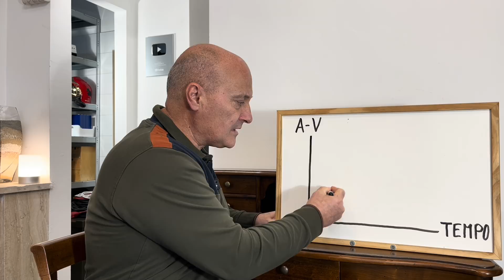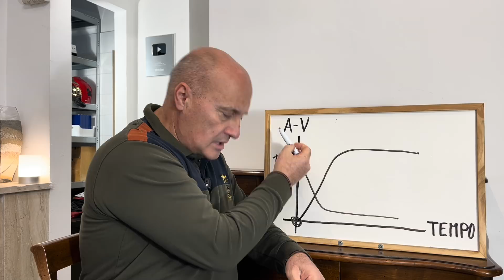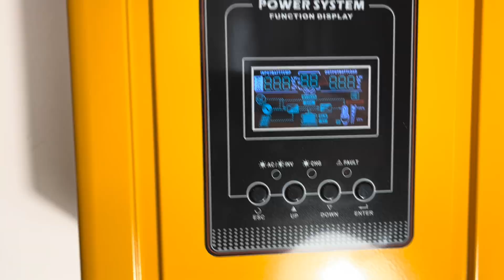CONDENSATORI fotovoltaico faidate perte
Come spiegato a lungo su questo canale, precaricare i condensatori delle nostre apparecchiature fotovoltaiche è fondamentale. Qui farò dei test che spiegano il perchè andrebbe fatto.
I LINK DEI PRODOTTI
BATTERIE LIFEPO4 e INVERTER 10kVA TOROIDALE MANYI - Messaggiate dalla chat di Alibaba e risponderanno a qualsiasi domanda, comprate da Alibaba e potete invece ritirare direttamente da Milano, o ricevere la merce a casa vostra in 3 giorni lavorativi.
LINK FGS - 3 tipologie di KIT VICTRON ENERGY 5.000VA - 10.000VA - 15.000VA
BATTERIE 4KLIFT Sig. Marco
Se siete interessati mandate una richiesta di preventivo e brochure tecnica.
RESISTORE 100W 15 OHM
RESISTORE 100W 30 OHM
RESISTORE 200W 30 OHM